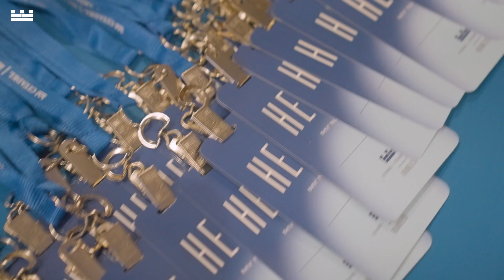Grace Hopper Celebration 2023 Event Recap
Hear Dr. Kizzmekia Corbett-Helaire, a lead scientist behind the mRNA Covid-19 vaccine, discuss why teamwork is imperative to finding solutions when the stakes are high at GHC23.